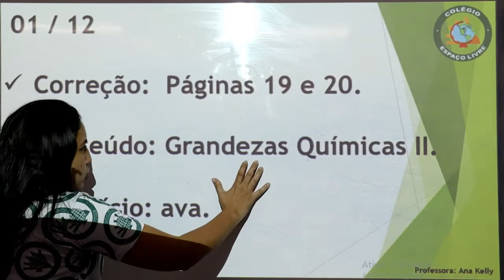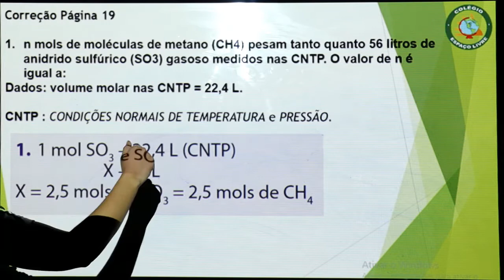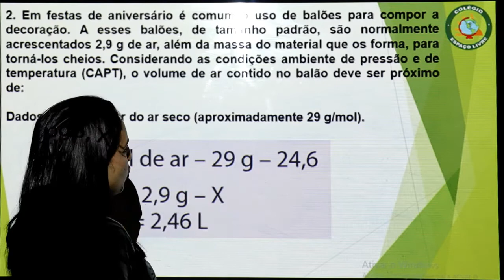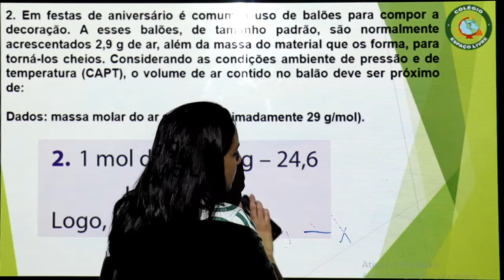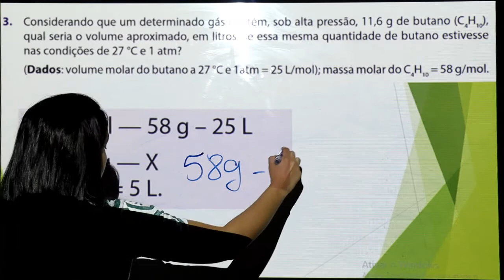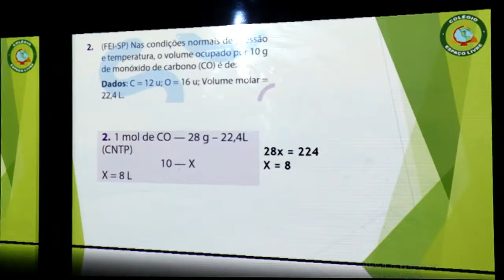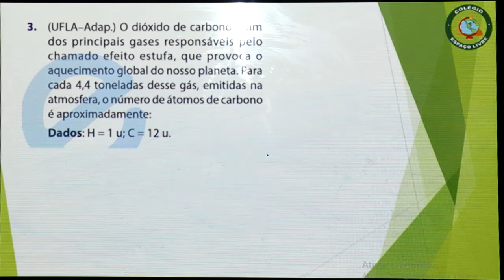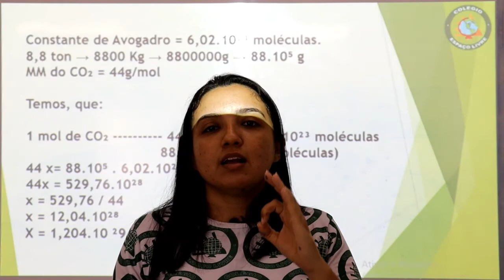QUÍMICA - 9º ANO - 01/12/2020